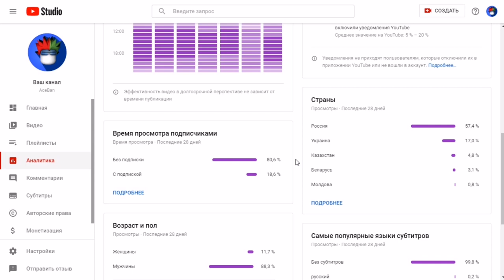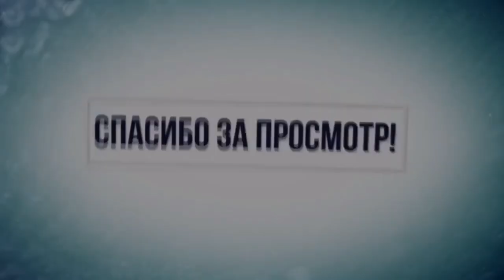НОВЫЙ СКРИПТ ДЛЯ СИМУЛЯТОРА РОБЗИ | MAGNET BATTERY SIMULATOR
Сегодня в ролике вы увидите самый крутой чит для Magnet Battery Simulator, с помощью него вы очень быстро прокачаете свой аккаунт.

Qwix(чит).

Соц.сети

Не читать.